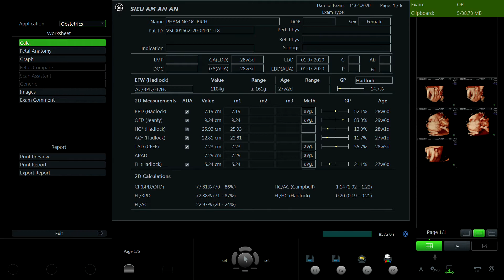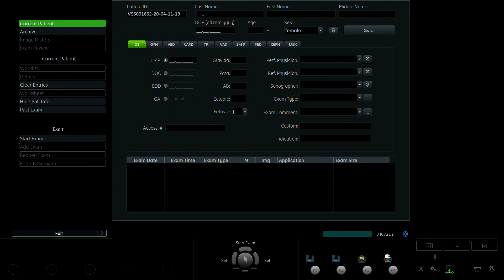PHẠM NGỌC BÍCH 1